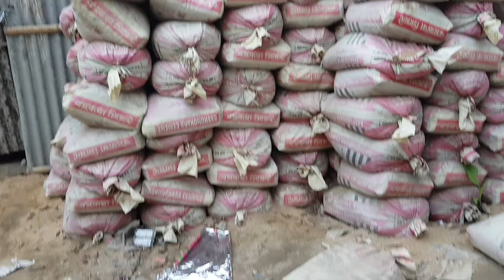Poltu's adventure: climbing a sand hill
He loves jumping and climbing, and his toys!